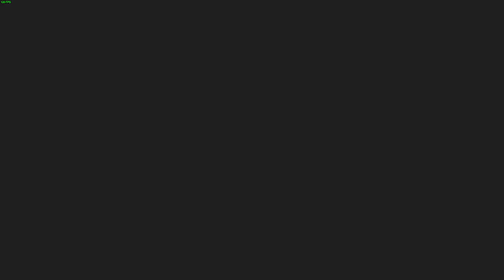SF6 Open Beta dossing about (with Juri!)